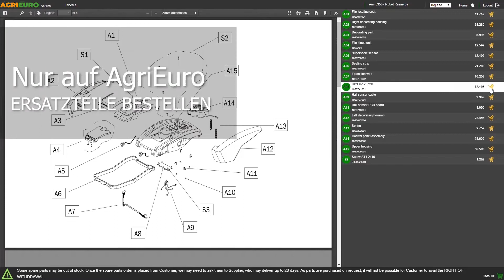Rückenspritze Stocker Ergo 20 - Li-Ion Akku - 20 Liter - 5 bar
Rückenspritze
Die elektrische Rückenspritze Ergo 20 ist noch komfortabler und leistungsfähiger: Sie ist mit einem ergonomischen Rucksack ausgestattet, inspiriert von Wanderrucksäcken, mit gepolsterten und verstellbaren Tragegurte zur maximalen Stabilität der Belastung auf jeder Art von Körperbildung und zur besten Gewichtsverteilung. Die leistungsfähige 18 V Lithium-Batterie, die einfach auszieh- und einsteckbar ist des fast click-in-Systems. Es ermöglicht auch hohe Leistungen während des Arbeiten zu erreichen. Die Lithium-Technologie ermöglicht eine viel längere Lebensdauer des Akkus, da der Memory-Effekt beseitigt wird und der Akku auch dann aufgeladen werden kann, wenn es nicht vollständig entladen ist, ohne dass die Gefahr besteht, dass er beschädigt wird.

Der Druck ist für mehr Flexibilität auf zwei Stufen einstellbar, 3 oder 5 bar. Dank der FPM Dichtungen ist diese Pumpe auch zur Verwendung von aggressive Produkte geeignet. Mit dem Direktstrahl kann man bis zu 9 Meter fern spritzen.

Mit einem 20 L Tank und einer 18 V 2,2 Ah Lithiumbatterie ausgestattet.

Ein ganz praktisches und notwendiges Akkuladegerät ist im Lieferumfang enthalten.